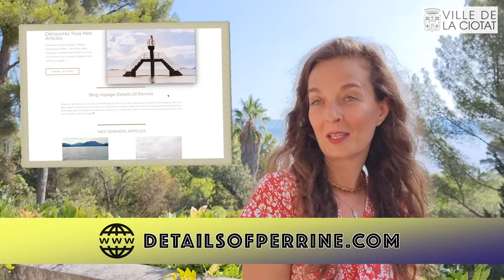EN CIOT'APARTÉ avec Perrine Muller, blogueuse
Interview | En Ciot'Aparté avec Perrine Muller, blogueuse @detailsofperrine 📸

Nous sommes allés à la rencontre de @detailsofperrine, installée à la ciotat, elle tient un blog professionnel sur les voyages, l'hôtellerie, la restauration, les cosmétiques et le green. 🌍

Son compte instagram de près de 85 000 abonnés regorge de magnifiques clichés de La Ciotat et d'ailleurs. 🤩

Découvrez plein de belles photos et des conseils voyage & lifestyle sur ses réseaux 👇